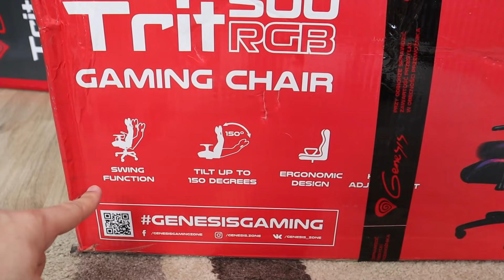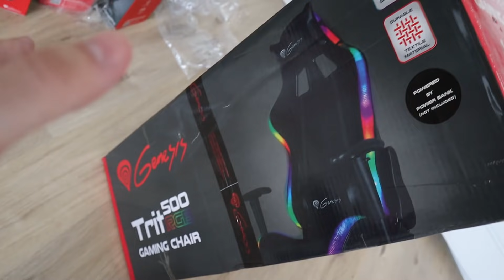AM FACUT CEL MAI MARE si SCUMP UNBOXING !! (Hai sa vezi..)